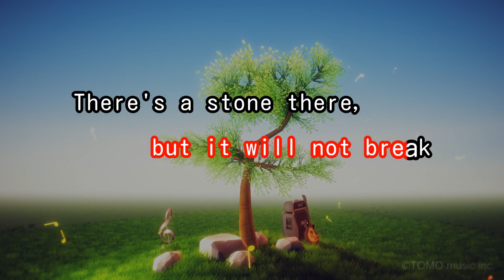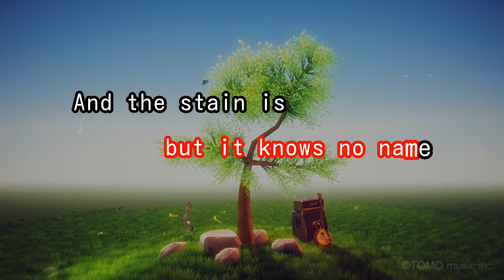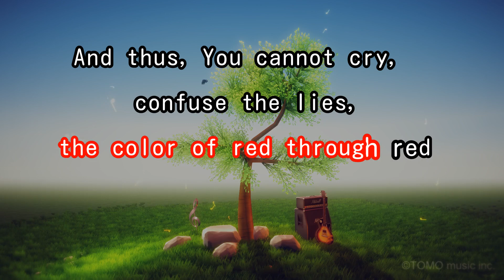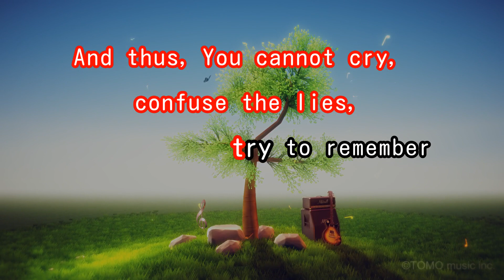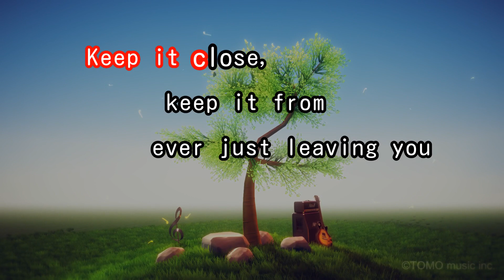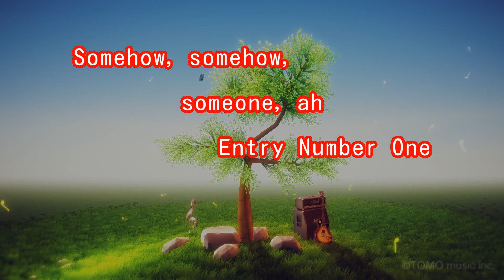【カラオケ】茎(STEM)～大名遊ビ編～/椎名 林檎